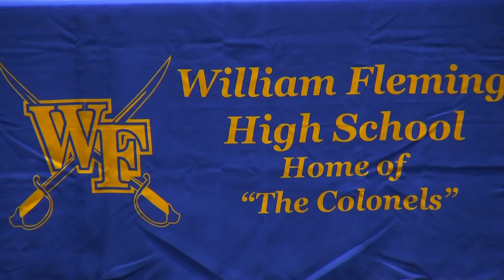William Fleming announces new coach